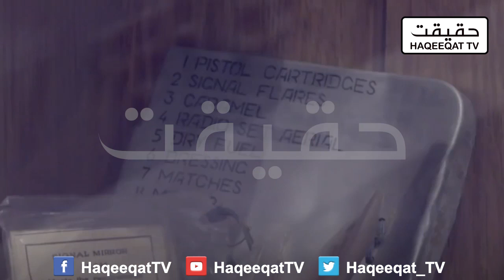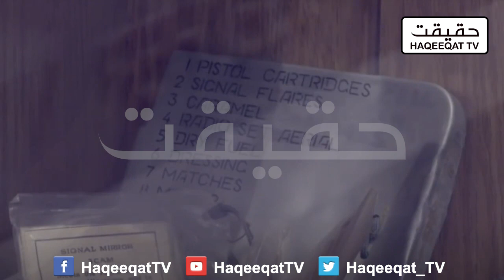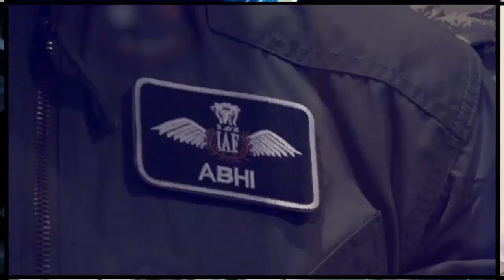Indian Pilot Got Vir Chakra Award and Promotion in India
Once again this is really pathetic for Indian Air Force that you are giving an award to the Indian Pilot who was in Pakistan and we served him tea as well which got fame with the name Tea is fantastic.